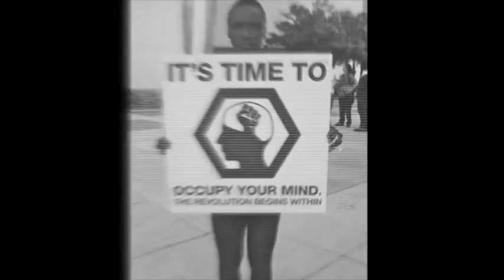Rebellion "Illumination" Trailer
This is the first piece in a series I'm doing on the rising political frustration in my generation.
So this is the "Illumination" trailer for what will likely be a full length film later on.
Russell Brand ignited the spark of a revolution when his interview with Jeremy Paxman went viral. He ended up voicing what can already be felt in my generation of political unrest the world over.